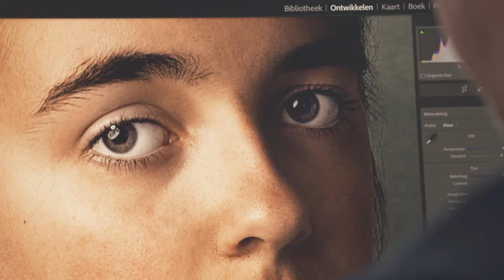RTL4 - Onderweg naar de regio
Hebben jullie Rob Topfoto op RTL4 gezien in het programma Onderweg naar de Regio?

Bekijk mijn interview met Adinda Kennedy en hoe ik te werk ga.
Dit is nog opgenomen in mijn thuis studio in Zaandam. Inmiddels beschik ik over een prachtige ruime studio in Aalsmeer.

Gemist? De herhaling is te zien op zaterdag 7 mei om 13.30 te zien op RTL4. Deze video met het deel van Rob Topfoto is natuurlijk ook hier te bekijken.